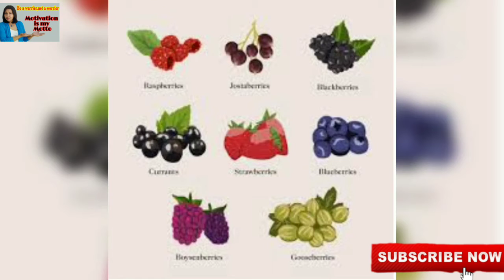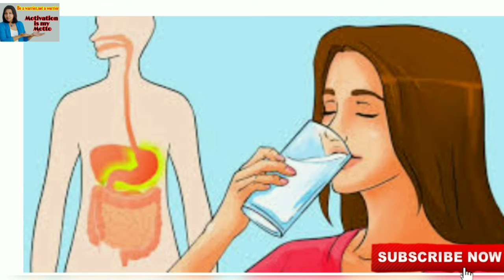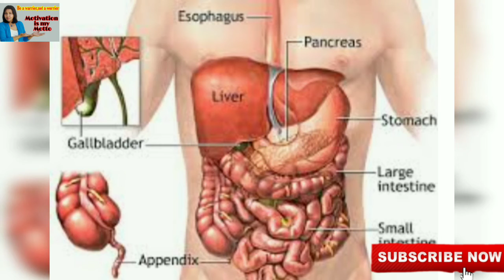5 चीजें भूल कर भी न खाएं दूध के साथ।foods not to be taken with milk। दूध के साथ न खाने वाला खाना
चीजें भूल कर भी न खाएं दूध के साथ।foods not to be taken with milk। दूध के साथ न खाने वाला खाना
foods should be avoided with milk 148